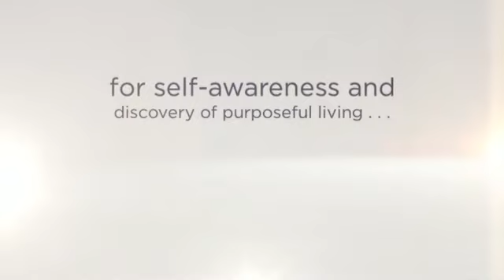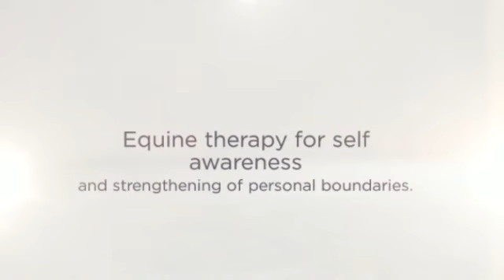Pat Farrell: From Broken to Beautiful - A Retreat for Women Experiencing Divorce or Separation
| Pat Farrell, National Motivational Life Coach & Speaker, is the retreat leader for From Broken to Beautiful - a healing respite & renewal for self-awareness and discovery of purposeful living for women experiencing divorce or separation. To register